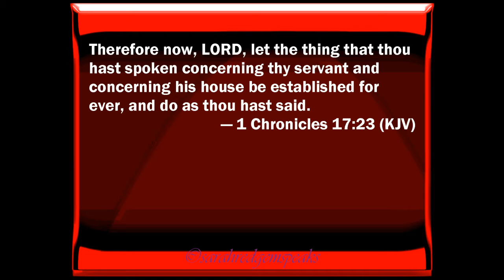GOD'S PROMISES || DAILY DEVOTIONALS